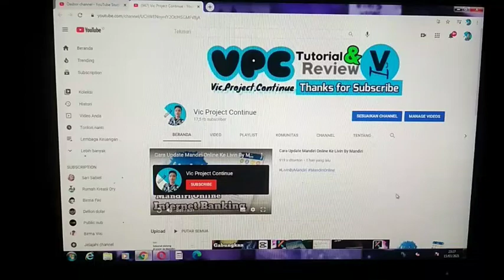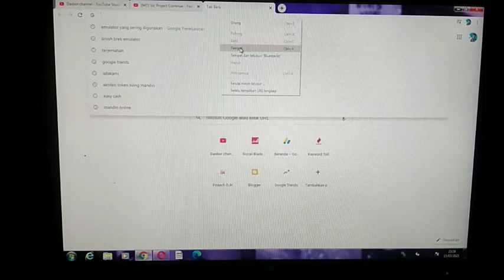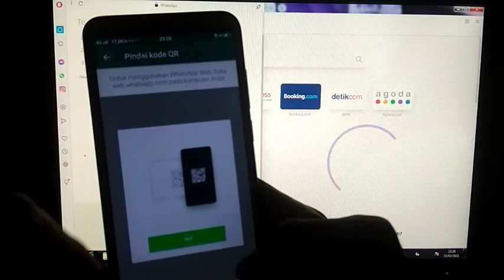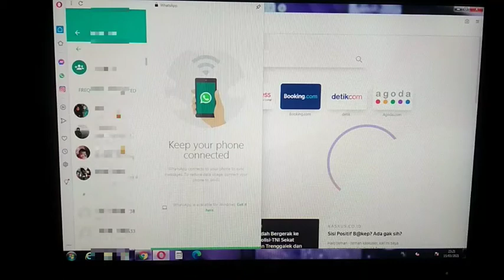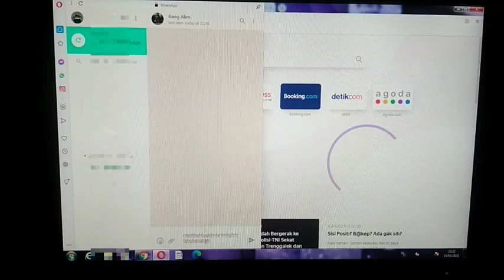NO ERROR ! Cara WhatsApp Di Laptop / Komputer | Menggunakan WhatsApp Di Laptop | Buka Wa Di Laptop